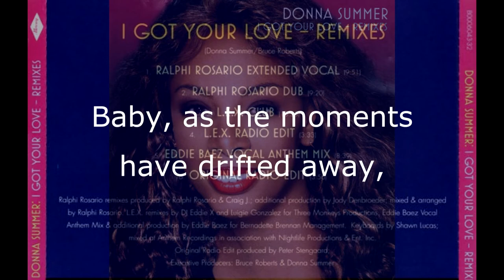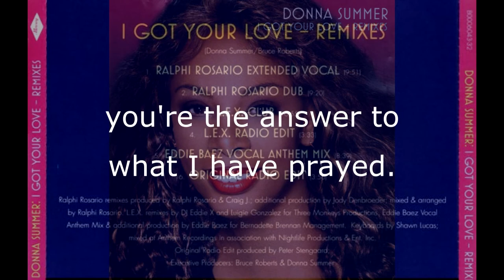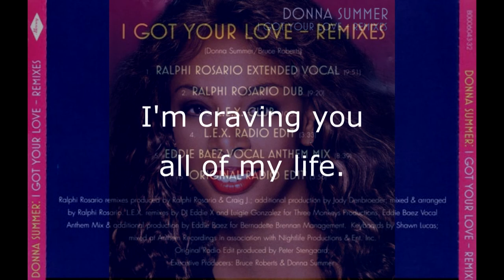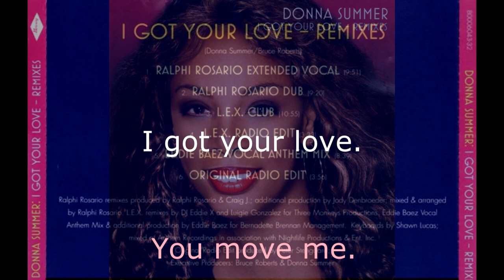Donna Summer - I Got Your Love (Original Radio Edit) LYRICS - HQ 2005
Written by Donna Summer & Bruce Roberts
Produced by Peter Stengaard
From "I Got Your Love - Remixes"